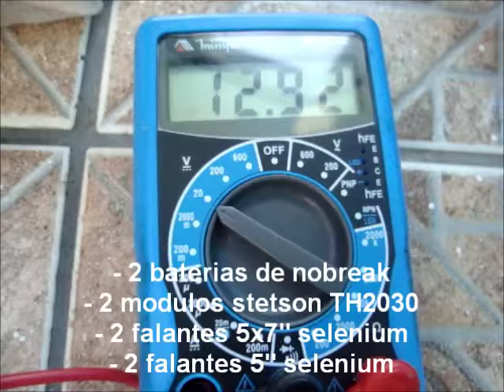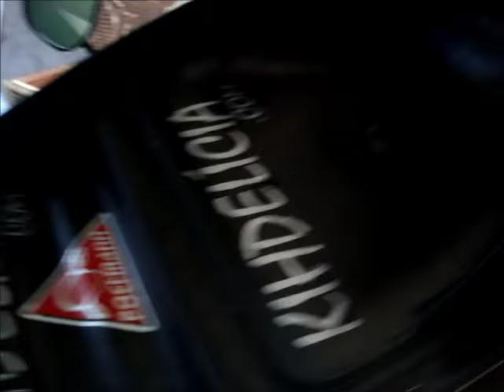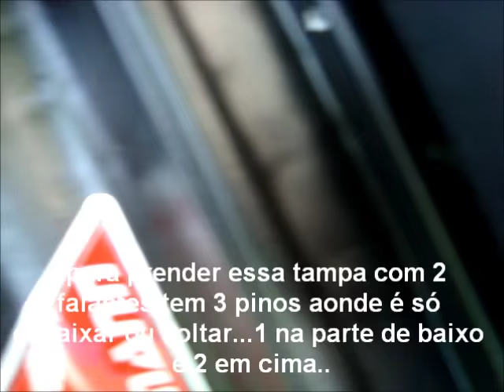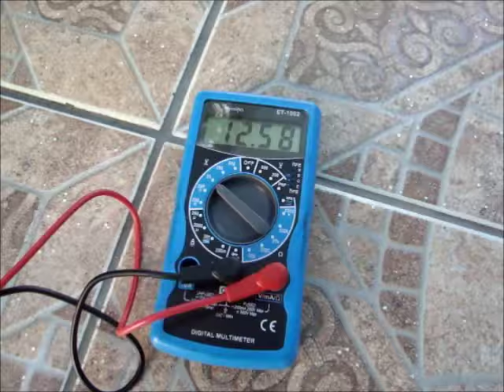biz com som ramiresdp p4